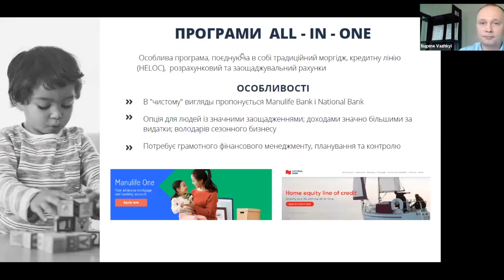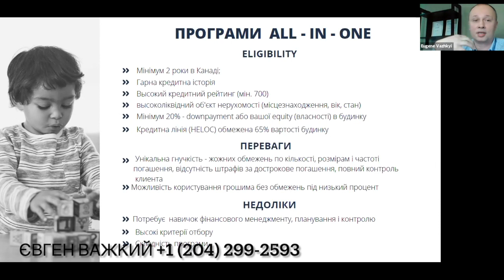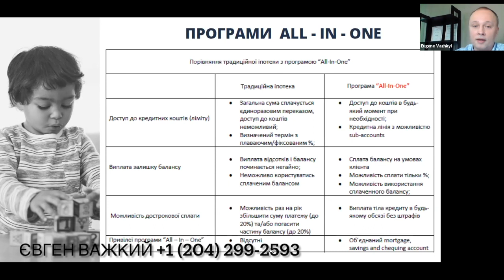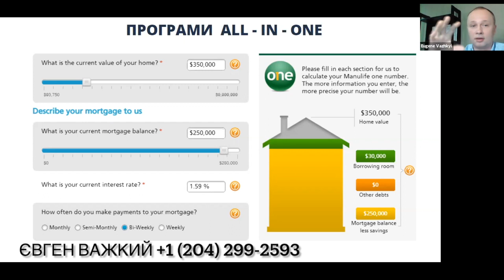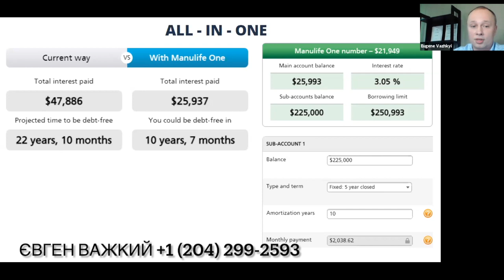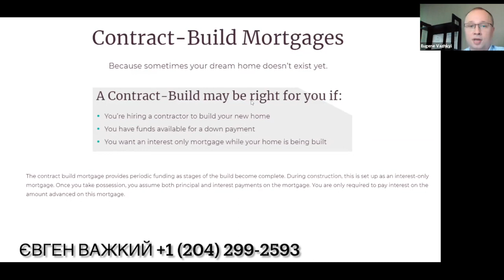Програма кредитування 'ALL IN ONE'. | Loan program 'ALL IN ONE'.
Фрагмент відеозапису з циклу семінарів 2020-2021р. Про першу покупку нерухомості і першу іпотеку дв Канаді.
У цьому відео просте розʼяснення  про складну програму кредитування 'ALL IN ONE' , прикладами і поясненнями, кредитування на будівництво будинку, відповіді на питання і поради по темі кредитування і покупки нерухомості в Канаді та багато іншого.

Fragment of a video from a series of seminars 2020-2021 on the first purchase of real estate and the first mortgage in Canada.
This video contains a simple explanation of the complex loan program 'all in one', examples and explanations, lending for building a house, answers to questions and tips on lending and buying real estate in Canada, and much more.

Маєте питання?